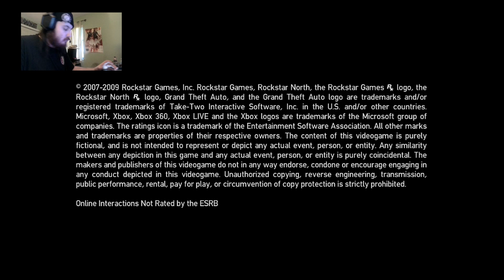gta 4 twitch stream part 2